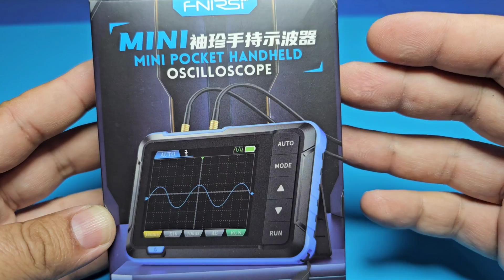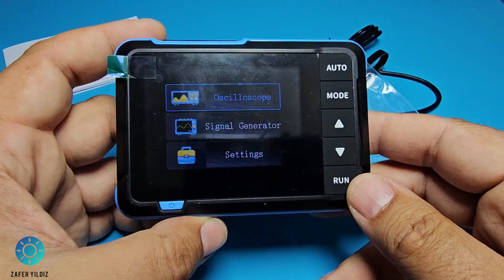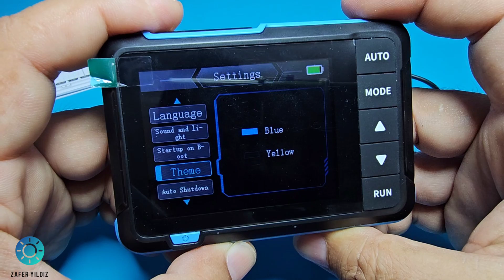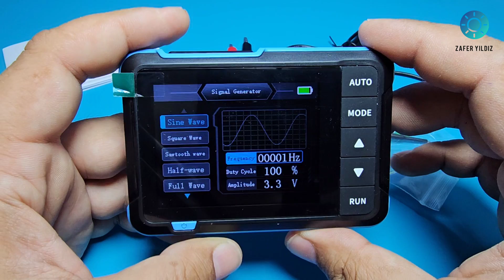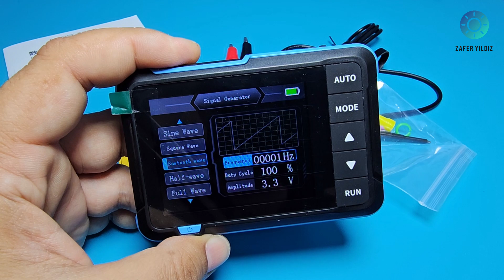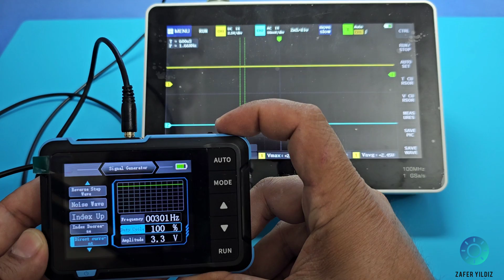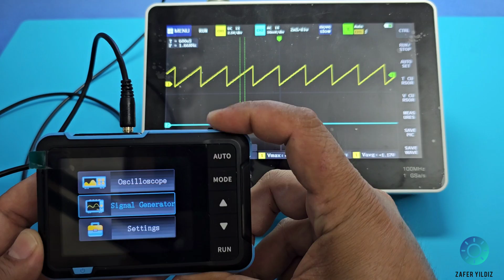FNIRSI DSO153 Digital Portable Oscilloscope Signal Generator / Product Review